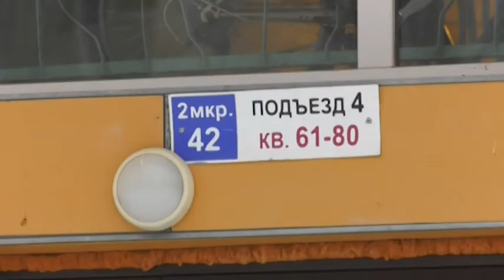Выпуск телевизионной программы «На страже Закона» от 30.11.2019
Выпуск телевизионной программы о работе органов прокуратуры в Уральском федеральном округе «На страже Закона» от 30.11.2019